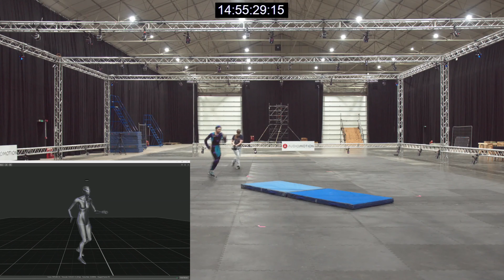Laura Lake Action Reel 2024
Laura Lake's Action and Stunt Reel

Still waiting on lots of footage/things to come out but I hope you like it so far :D